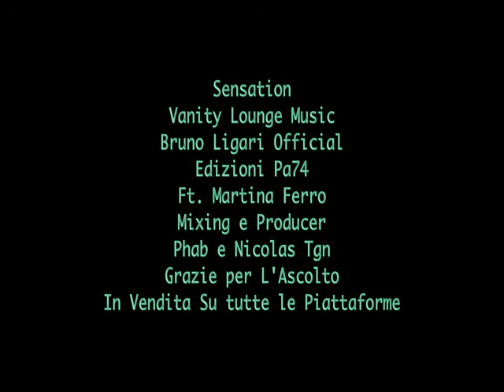Sensation - Bruno Ligari - Ft.Martina Ferro Edizioni Pa74Music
Sensation -  Lounge House
 Bruno Ligari Official Producer
 Ft Martina Ferro
 Mixer -   , Phab  e Nicolas Tgn
edizioni Pa74 Music